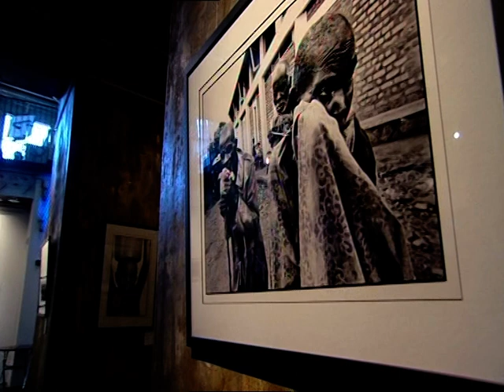Degree South photo collective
Degree South are an Australian photo collective established by Tim Page, Ben Bohane and other photojournalists specialising in conflict.